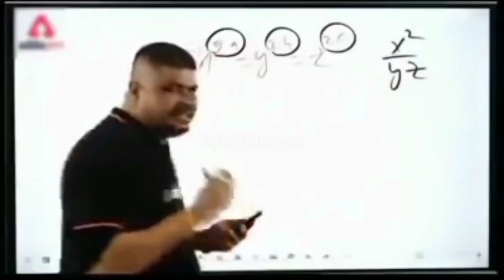How to download contra tournament